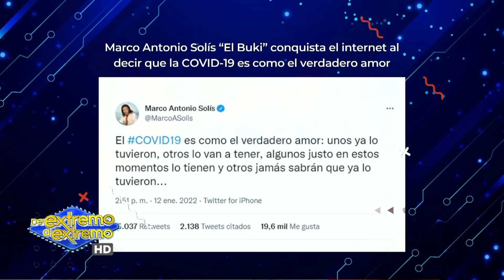La Materialista causa furor en las redes, Margarita Cedeño arremete contra la policía / Tendencias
¿Quiénes somos?